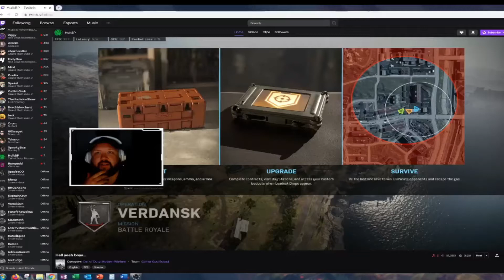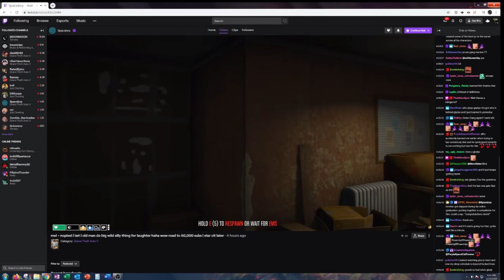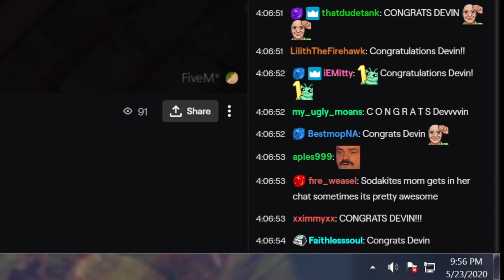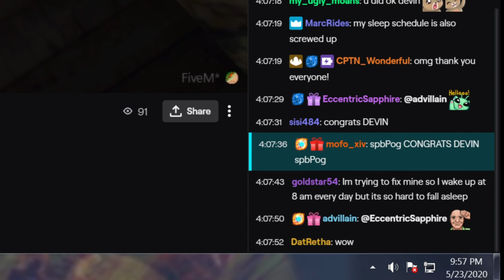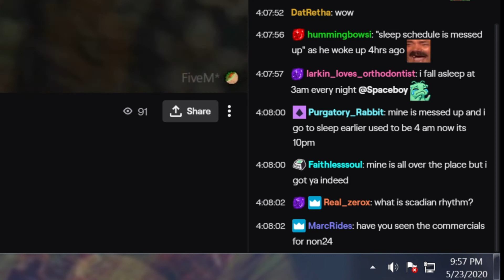congrats devin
DURING THE 2020 GRADUATION CEREMONY, MY BROTHER DEVIN WAS SKIPPED. SO I HAD SOME FRIENDS AND A COUPLE ACQUAINTANCES/ HEAVY HITTERS ON TWITCH HELP ME OUT IN GIVING HIM A PROPER CONGRATULATIONS. WAS LAST MINUTE AND MY EDITING SKILLS ARE POOR. BUT I HOPE ITS AT LEAST GOOD FOR A LAUGH. LOVE YOU DEVIN. CONGRATS ON GRADUATING!